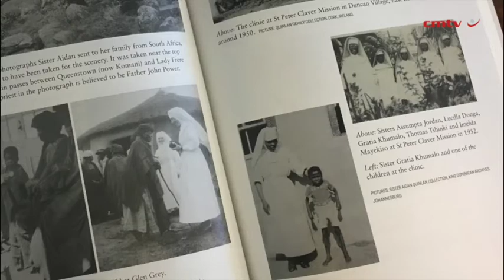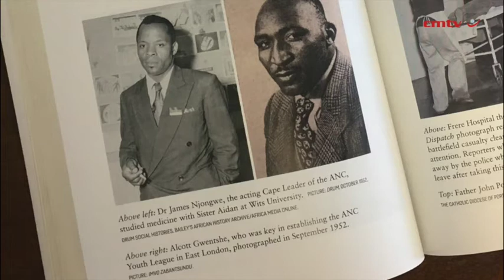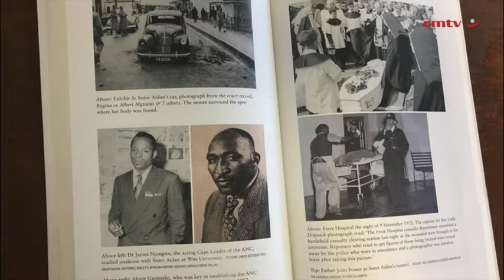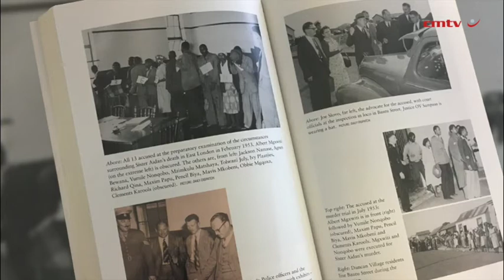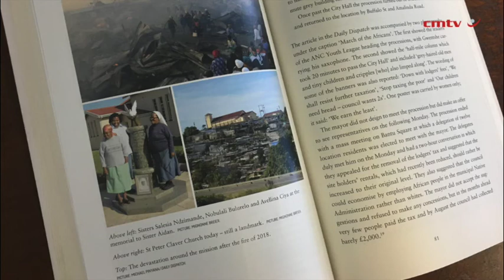Bloody Sunday: The nun, the Defiance Campaign and South Africa's secret massacre – Mignonne Breier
It should be remembered as a day of infamy in South Africa’s history but few know of a brutal massacre when police opened fire on people at an ANC Youth League organised event in Duncan Village in East London.